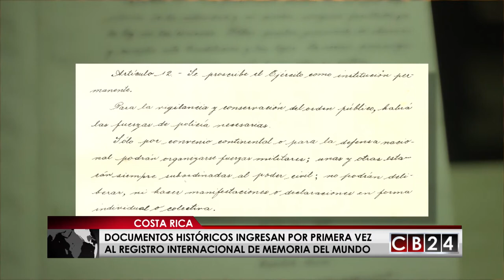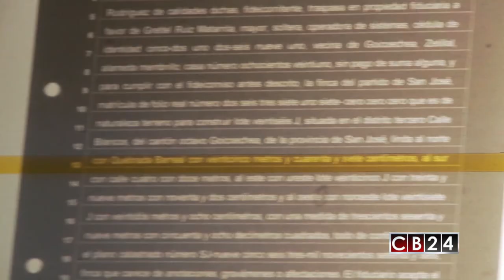Documentos de Costa Rica ingresan por primera vez a registro de la Unesco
Por primera vez en la historia de Costa Rica documentos de país centroamericano fueron tomados en cuenta para ingresar al registro internacional de Memoria del Mundo, el programa de la Organización de las Naciones Unidas para la Educación, la Ciencia y la Cultura, Unesco.

Los documentos que ingresan a este registro son considerados de importancia no solo para un pueblo o una región, sino para toda la Humanidad.

En el caso costarricense se trata de documentos relacionados con la Abolición del Ejército y con la Corte de Justicia Centroamericana.

El anuncio de los nuevos documentos que integran el registro se efectuó en París, el pasado 30 de octubre, luego de las deliberaciones del Comité Consultivo Internacional del Programa Memoria del Mundo.

Este grupo, integrado por 14 expertos, examinó candidaturas provenientes de todo el planeta y al final determinó que aceptaba en el registro mundial a 78 nuevos integrantes, entre los cuales se encuentran los documentos costarricenses.

En el caso del documento de la abolición del ejército costarricense se  incluyeron en el registro mundial documentos como el Decreto No. 249 de la Junta Fundadora de la Segunda República que data del 11 octubre 1949, en el cual se estipula a título de donación,  el traspaso a la Universidad de Costa Rica, del inmueble que fue cuartel “Bella Vista”; sede del otrora ejército, para que sirva a los fines de Museo Nacional.

Mientras que en el caso de la Corte de Justicia Centroamericana ingresó un fondo documental que incluye libros de registro, cartas, expedientes de juicios, expedientes de magistrados, informes de labores, libros copiadores de telegramas, certificaciones, listas, reglamentos, com­probantes de cuentas.

Así como memorandos, notas-telegramas, notas-cablegramas, compro­bantes de materiales, dictámenes médicos, actas, informes de contabilidad, tarjetas, constancias, libros de cuentas, discursos, contratos, correspondencia, balances de cuentas, artículos de periódico e impresos, entre otros.

Andrea Ramírez y Erick Lizano, Redacción CB24 / Presidencia de Costa Rica